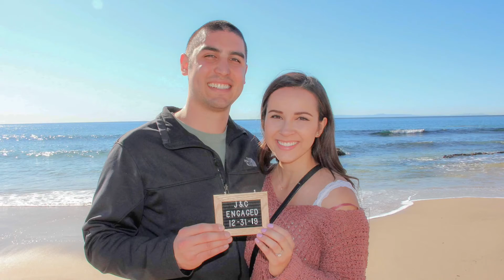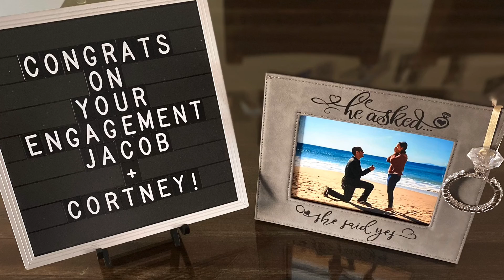Jacob’s Marriage Proposal to Cortney!❤️ 12-31-19 Crystal Cove